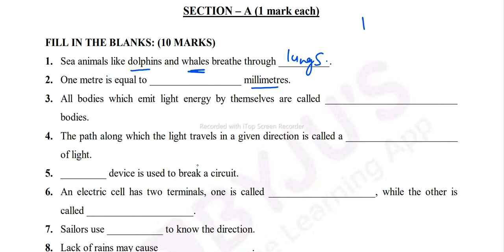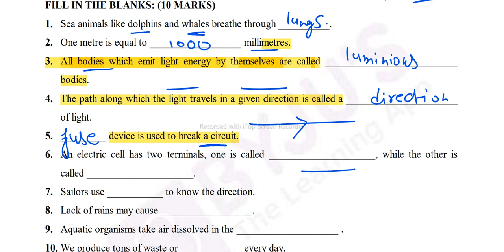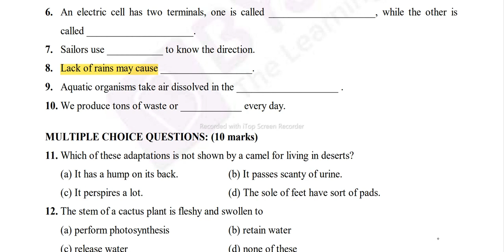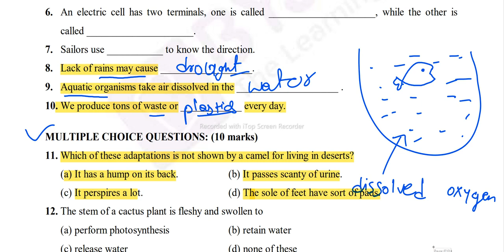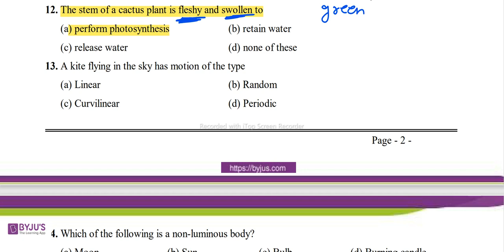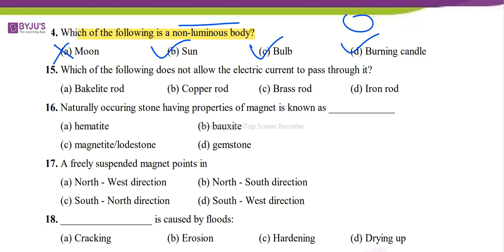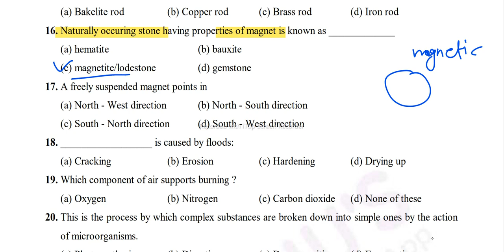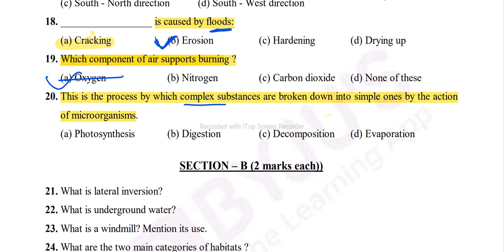class 6 maths annual exam 2022 (offline) | term 2 sample question paper for Kendriya vidyalaya